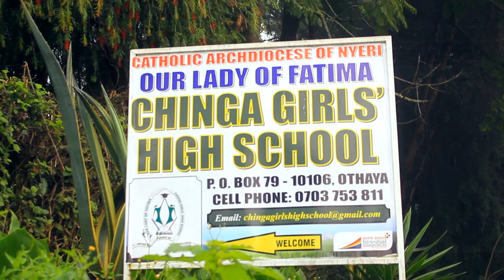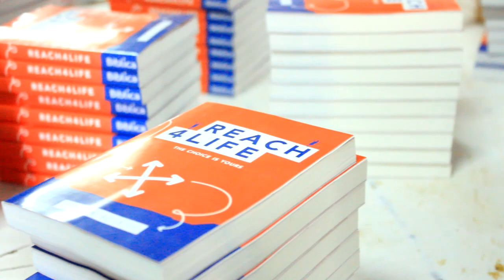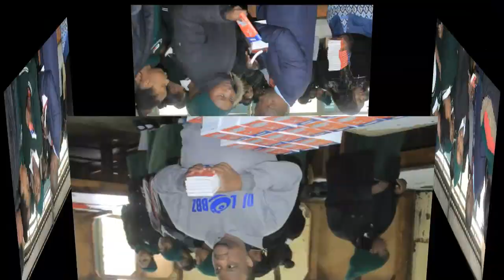CHINGA GIRLS SCHOOL RECEIVES BIBLES FROM BIBLICA KENYA